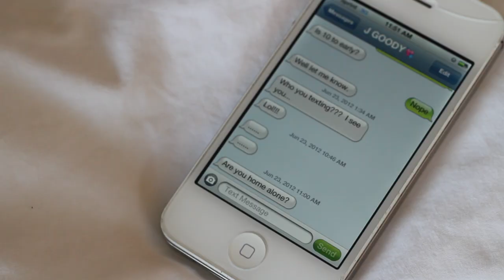Jack Goody- GLOSS (OFFICIAL VIDEO TEASER)